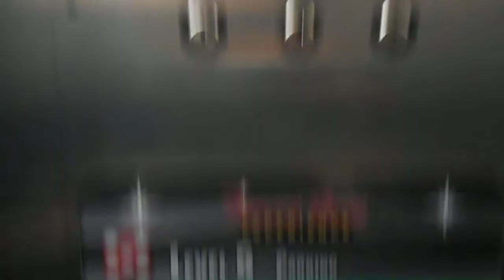Otis Traction Elevators At The Fremont Street Garage In Las Vegas NV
These are the Otis traction elevators at the Fremont Street Garage in Las Vegas NV.